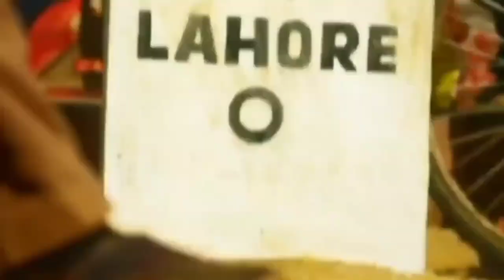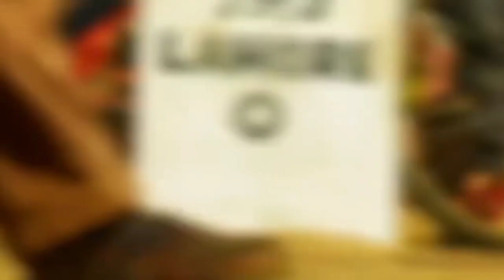GADAR 2 Makes Unbeatable Records, Gadar 2 5th Day Collection, Gadar 2 Box Office Collection, Sunny D